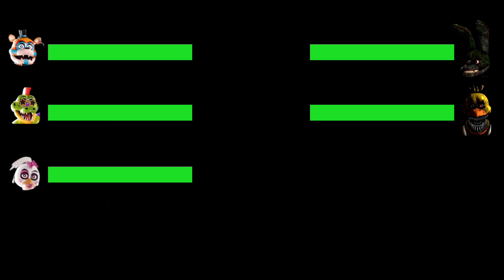[SFM FNaF] Nightmare VR vs Security Breach WITH Healthbars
Really hope you guys enjoy these original animations created in Source Film Maker!

In this epic FNAF Animation, the Original animatronics fight Help Wanted, however with healthbars!